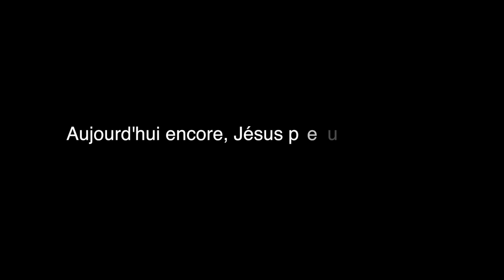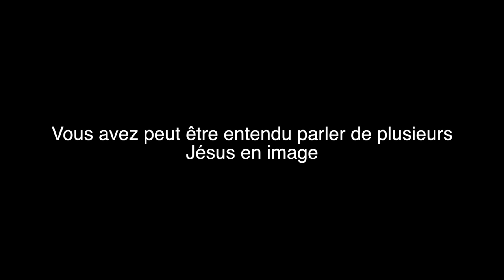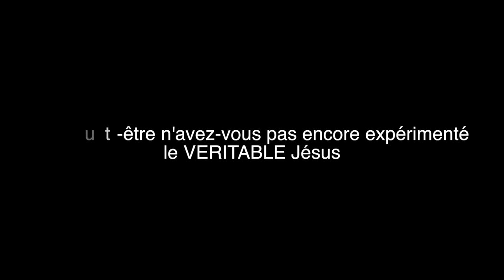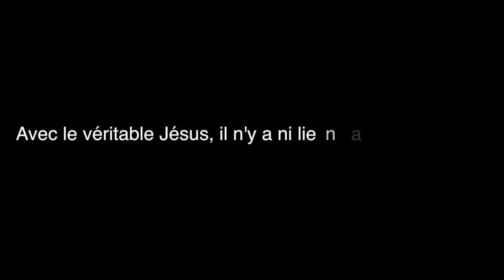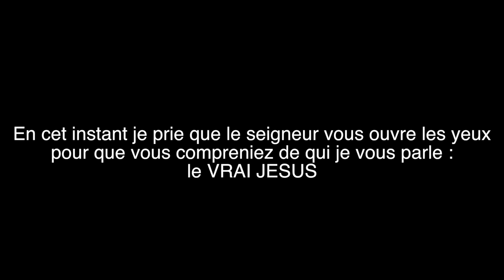PROPHÈTE JOEL KRASSO "Le joug de la servitude brisé par la puissance du Saint Esprit"